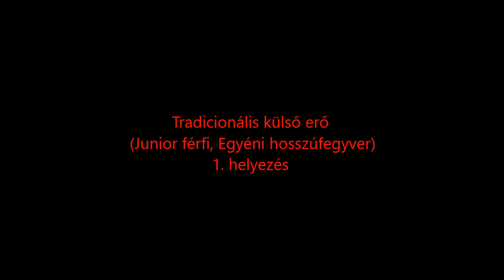武當朴刀Wǔdāng pǔ dāo Tavasz és ősz pallos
Magyar Tradicionális Kungfu és
Wushu Szakszövetség Országos
Bajnokság I. fordulója
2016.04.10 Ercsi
Tradicionális külső erő
 (Junior férfi, Egyéni hosszúfegyver)
1. helyezés

Zsiborás Ádám Belső Utak Iskolája
武當朴刀Wǔdāng pǔ dāo
Tavasz és ősz pallos